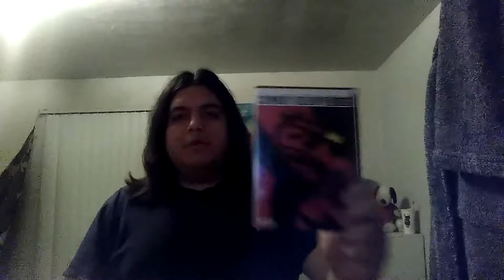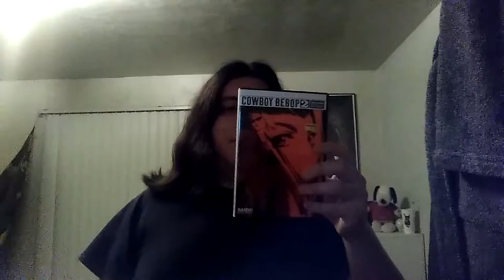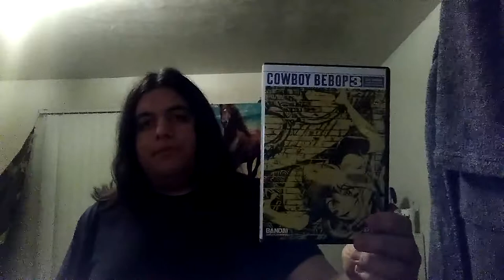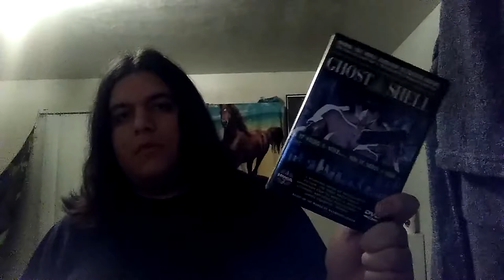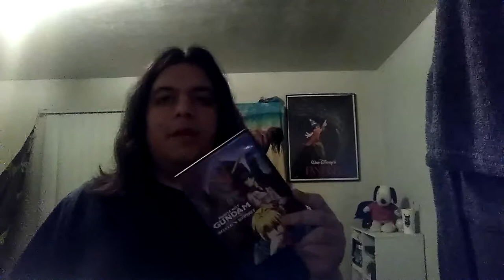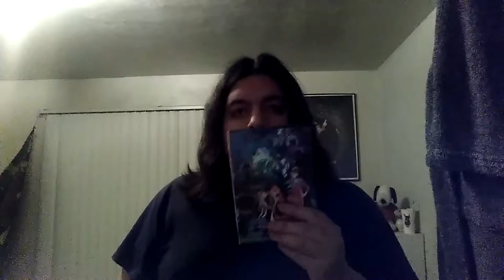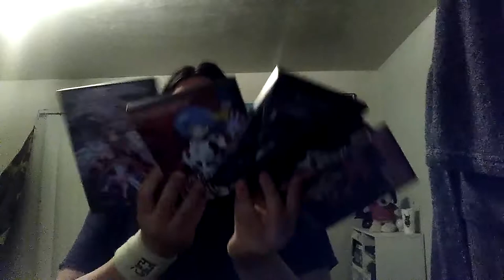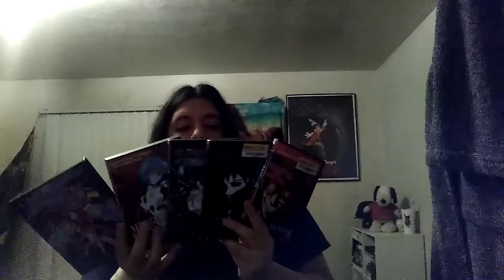Anime update: Bookstore pickups 12/23/17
There are many claims about me collecting tons of anime is that I have some anime DVDs that I got from used book stores and Barnes and Noble and half price bookstore because here is my list of anime DVDs that I got.

DVDs:

Cowboy Bebop session 1 DVD
Bandai Entertainment

Cowboy Bebop session 2 DVD
Bandai Entertainment

Cowboy Bebop session 3 DVD
Bandai Entertainment

Ghost in the Shell DVD

Manga video release: 1998

Directed by Mamoru Oshii

Based on the manga by Masamune Shirow

Mobile Suit Gundam the 08th MS Team Miller's Report DVD
Bandai Entertainment

Mobile Fighter G Gundam Round one DVD
Bandai Entertainment

Ninja Scroll DVD
Sentai Filmworks
Toho Company Ltd
Directed by Yoshiaki Kawajiri

Oh my Goddess OVA volume 1
DVD
AnimEgo

Neon Genesis Evangelion Collection 0:2
DVD ADV Films

Bubblegum Crisis Tokyo 2040
Genesis
DVD ADV Films

Blood the Last Vampire
Manga video

Hellsing Impure Souls
Pioneer/Geneon

That is all I had counted about 12 DVDs that I got from the book stores as well as used book stores Barnes & Noble Borders bookstore and in general and if you see on my DVD of my first anime DVD that I got from Borders bookstore I got was Mobile Suit Gundam the 08th MS Team Millers report that was like my first anime DVD back in 2003 which it was 14 years ago I might will get more anime DVDs for the future because I will use those for my categories and animes done by creators in general especially in my series of my anime update series.